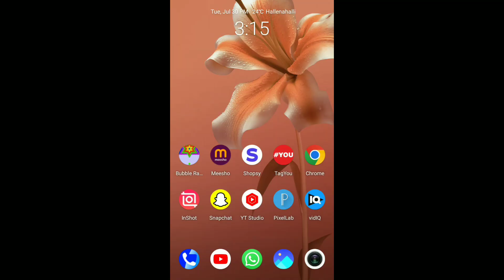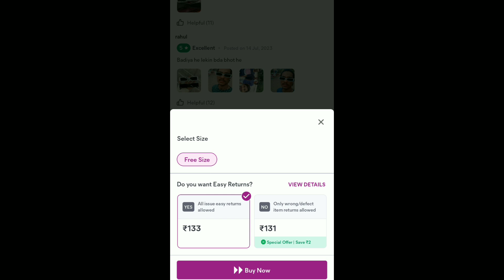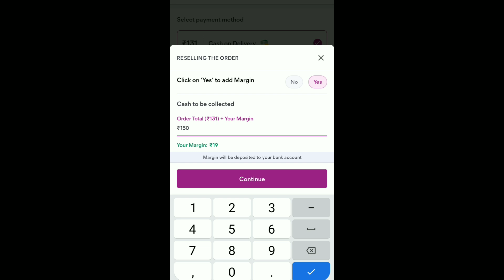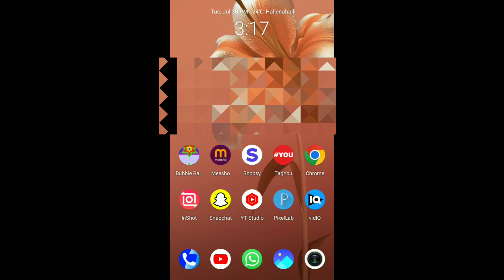meesho work from home ಮಾಡಿ ತಿಂಗಳಿಗೆ 30,000 ತನಕ ಹಣ ಸಂಪಾದಿಸಿ😱